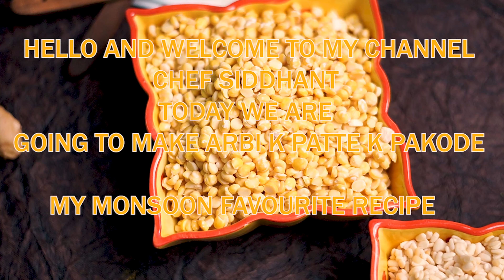Arbi ke Patte ke Pakode l अरबी के पत्ते के पकौड़े l Monsoon special l Chef Siddhant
Description

Hi! I’m chefsiddhant . I love food and sharing my experiences with you.
Arbi Ke Patte Ke Pakode - Colocasia Leaf Rolls Recipe

Arbi Ke Patte Ke Pakode are deep fried crispy fritters make with Colocasia Leaf, daal flour and spices. Serve these tasty pakodas with your evening cup of tea.

Cuisine: Maharashtrian Recipes
Course: Snack
Diet: Vegetarian

Total in. 20 M
Prep in.   40 M
Cooks.in   60 M
Makes:  5 Servinggs

Ingredients
250 gm Fresh Chana Dal
250 gm Moong Dhuli Daal (Gram Washed)
10 Colocasia Leaves (Arbi) , medium size
1/2 teaspoon Red Chilli powder
1/2 teaspoon Coriander Powder (Dhania)
2 teaspoon Ginger Garlic Paste

Oil , to cook